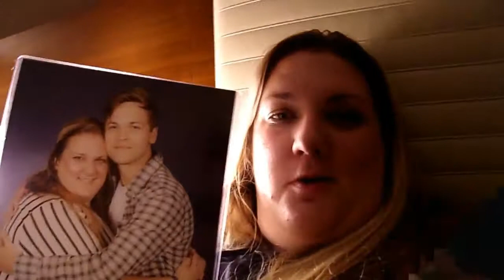Just some Friday Night Conversation